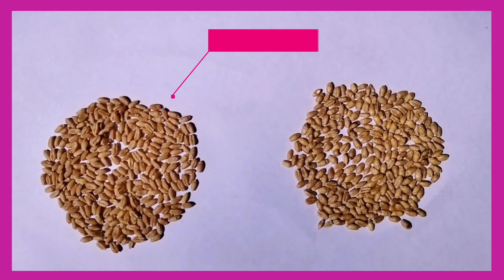Galileo way गेहूं की फसल में येलो रस्ट पर बेहतरीन कंट्रोल और दाने में क्वालिटी (Corteva agriscince)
गलियों में एक फफूंदी नाशक है जो गेहूं धाम मैं हल्दीघाट रोग के लिए बेहतरीन कंट्रोल करता है साथ साथ ही दाने में  चमक
Fungicide with unique combination of very potent and complementary fungicide chemistries (Strobilurins and Triazoles) for effective disease control.
Combination of two modes of action and both preventive and curative action leads to excellent protection against difficult to control diseases and make it an ideal resistance management and IDM tool.
 It has unique redistribution properties viz Systemic and Translaminar movement, diffusion in the wax layer, redistribution by air, Axial redistribution.

These properties deliver complete and better coverage.